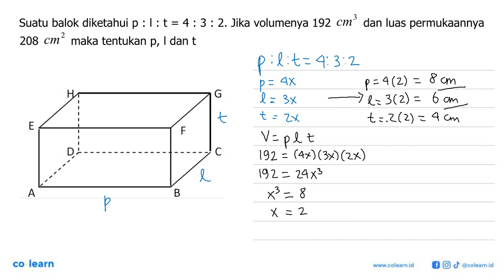Suatu balok diketahui p : I : t = 4 : 3 : 2. Jika volumenya 192 cm 5 dan luas permukaannya 208 2 ...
Suatu balok diketahui p : I : t = 4 : 3 : 2. Jika volumenya 192 cm 5 dan luas permukaannya 208 2 cm maka tentukan p, | dan t

Topik atau Materi: Luas Pemukaan Kubus dan Balok - BANGUN RUANG SISI DATAR - GEOMETRI - Matematika Kelas 8 SMP -

Sumber Soal: Academia, Dimensi Tiga , Pusat Perbukuan Diknas

00:00 : Bedah Soal
01:00 : Konsep, rumus dan pengertian Luas Pemukaan Kubus dan Balok
01:18 : Langkah penyelesaian soal
01:56 : Jawaban akhir
02:26 : Penutup